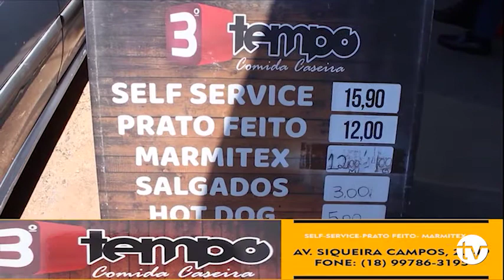TV PARAGUAÇU NOTÍCIAS EDIÇÃO 171 – 19 05 2021